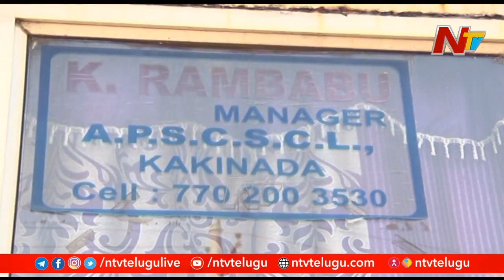ప్రభుత్వ శాఖ ఆధ్వర్యంలో నడిచే బంకులో పెట్రోలులో నీరు? | Ntv